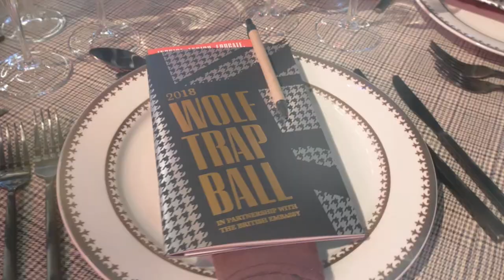2018 Wolf Trap Ball